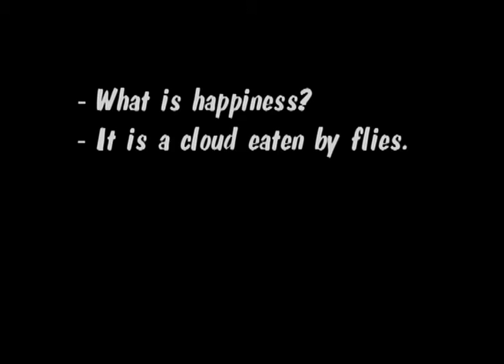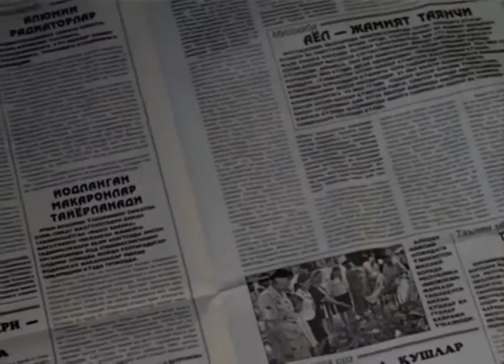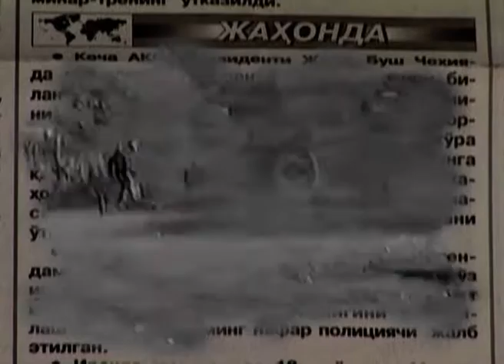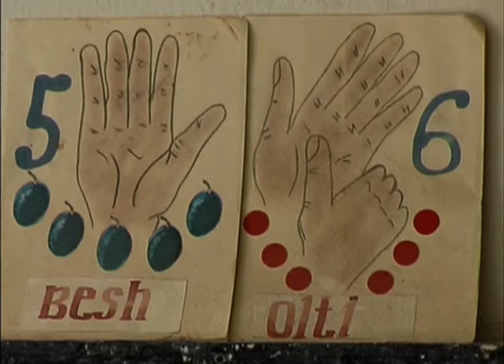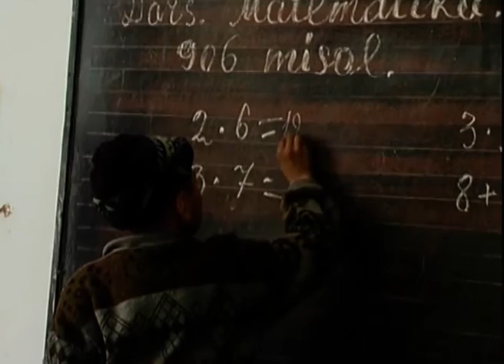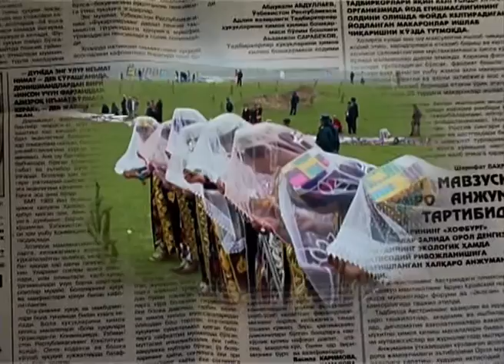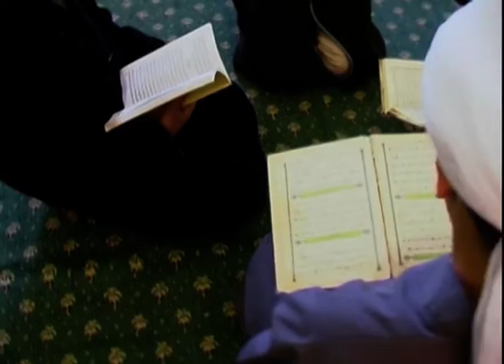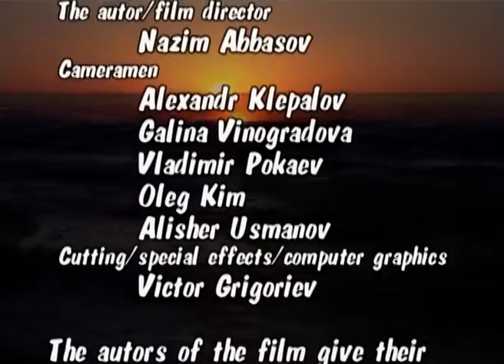The wonderful and mysterious world «ЭТОТ ПРЕКРАСНЫЙ И УДИВИТЕЛЬНЫЙ МИР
• «ЭТОТ ПРЕКРАСНЫЙ И УДИВИТЕЛЬНЫЙ  МИР», 52 МИНУТЫ,
АВТОР И РЕЖИССЕР - НАЗИМ АББАСОВ
Операторы: Г.Виноградова, А.Клепалов, В.Покаев, О.Ким, У.Ходжаев
КАЖДЫЙ НАРОД ИМЕЕТ СВОЮ КАРТИНУ МИРА, СВОИ ЦЕННОСТИ, СВОИ ПРЕДСТАВЛЕНИЯ О СЧАСТЬЕ …
Именно этим и отличатся одна культура от другой, именно это мы порой называем традициями  и обычаями. Это душа народа в его неизменной преданности своей земле и своим предкам.
Мы в своем фильме постарались показать тот удивительный образ, который сложится из портретов самых простых людей, людей от земли… удивительные картинки жизни провинциальной , не похожие одна на другую, но создающие портрет узбекского народа.

В поездках по Узбекистану и Каракалпакии мы сталкивались с различными людьми, ситуациями, но всегда возвращались в Ташкент с чувством удивления и желанием снова окунуться в эту атмосферу доброты и гостеприимства, открытости и простоты.

В больших городах мы теряем эту наивность деревенской жизни, становимся жестче и расчетливее. Становимся одинаковым, закомплексованными в своем стремлении быть как все..
Кашкадарья и Гиждуван, Ургут и Коканд, Бахмаль и Муйнак – такие разные и такие похожие… Увидеть особенное и принять  и найти общее и удивиться – не в этом ли искусство жизни.

Мы хотим поделиться с миром  НАШИМ МИРОМ. Это праздник весны Навруз, который объединяет людей, это каждодневные заботы о хлебе насущном, это зеленеющие нивы и хрустальные родники, это вершины гор и горячие пески, свежеиспеченные лепешки и смех детей. Это наш мир, который нам дорого и который мы любим.
Мы хотим поделиться этой любовью с вам

фильм Назима Аббасова построен на музыке Нина Рота, композиторе, с которым  Феллини творил многие годы..